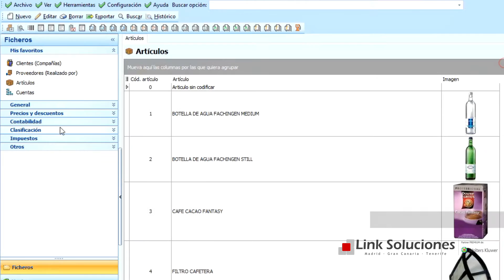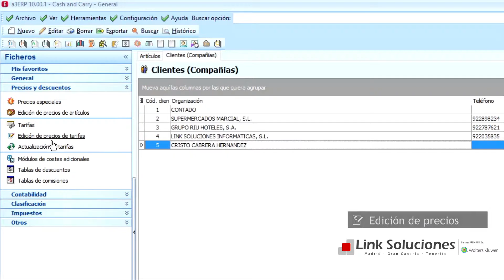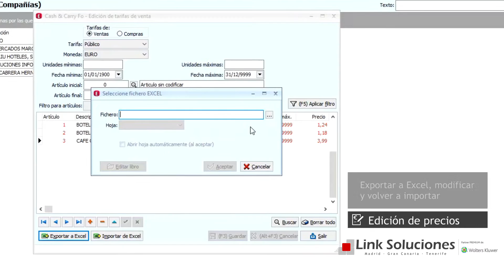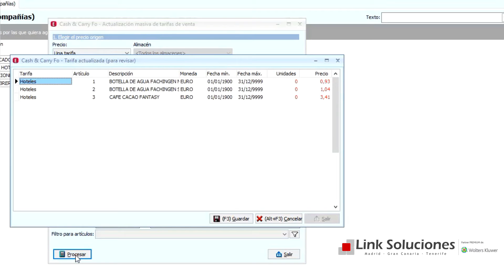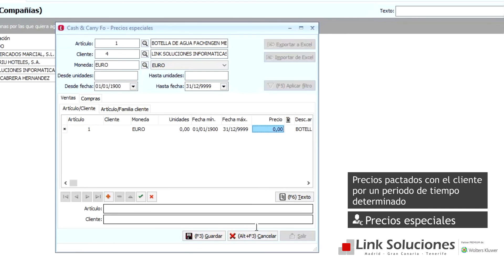a3ERP - Gestión comercial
Controla diferentes políticas de precios, descuentos, asigna precios especiales a tus clientes, controla las comisiones de tus comerciales, gestiona y segmenta a tus clientes y proveedores.